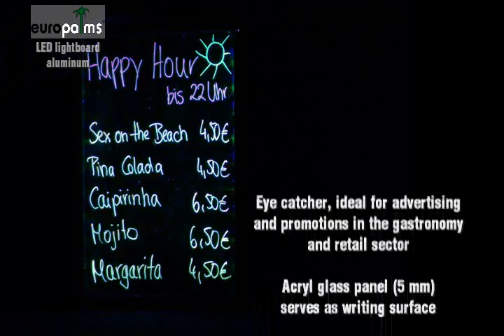Europalms LED Leuchttafel A1 Aluminium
Auffallende LED-Werbetafel zum Selbstbeschriften